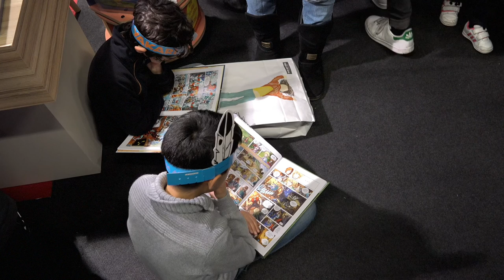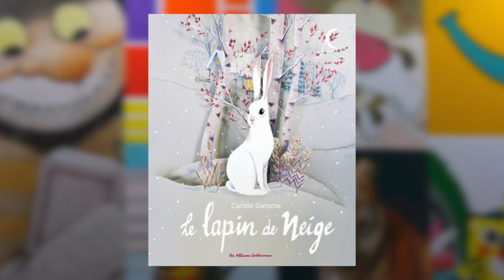Camille Garoche - Le lapin de neige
A l’occasion du salon du livre et de la presse jeunesse à Montreuil, rencontre avec Camille Garoche auteur de l'ouvrage «Le lapin de neige» aux éditions Casterman.